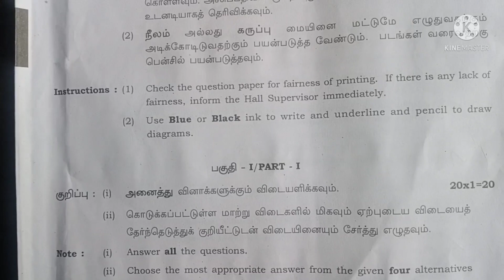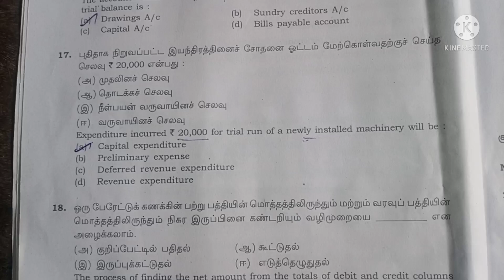11th Accountancy Public Exam Answer Key 2022 | 19/05/22